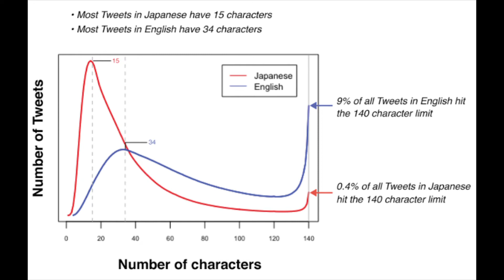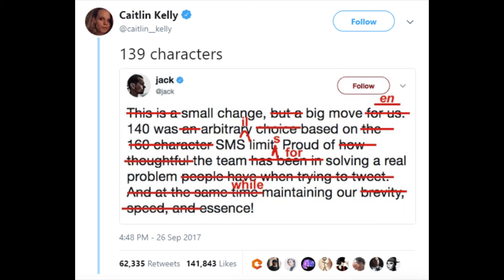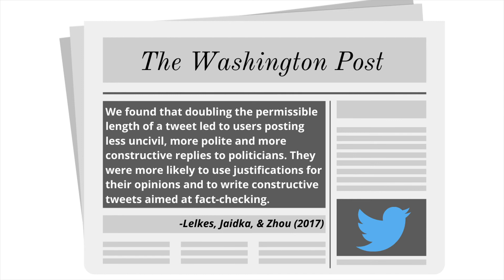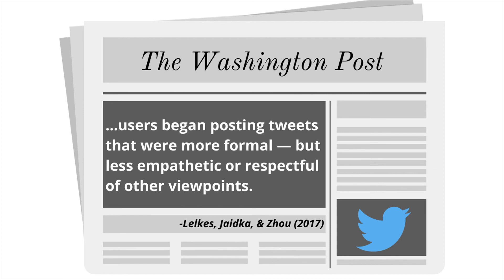LENGTH MATTERS | EIL: Brevity vs. Quality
Shakespeare famously wrote that brevity was the soul of wit, but Twitter proves him wrong.

Articles used for research:
Twitter's blog explaining why they expanded the character limit

Lovett, Lewandowski, Berger, & Gathje show a correlation between writing time and quality on word processors

Social Media Lab demonstrates engagement stats differences between 140-character and 280-character tweets

Lelkes, Jaidka, & Zhou show longer political tweets tend to be better quality

Writer, blogger, and talker extraordinaire. Read my youth advocacy blog